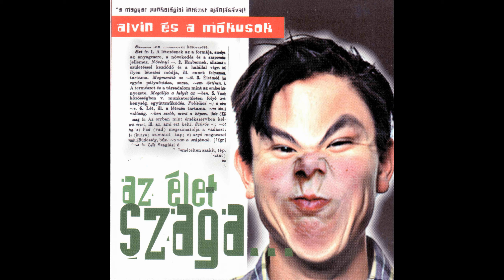Alvin és a Mókusok - Jó Éjszakát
Az Alvin és a Mókusok Jó Éjszakát című dala Az Élet Szaga című 2000-es lemezről.

AZ ALBUM MEGVÁSÁRLÁSÁVAL A ZENEKART TÁMOGATOD! KÖSZÖNJÜK!

JÓ ÉJSZAKÁT

Tudod, az egészet egy lány miatt csináltam
Miatta basztam be
Rosszul voltam, most már jól vagyok
De nem én hánytam ide
Még meg sem kérdeztem, ugye tegezhetlek
Engedj már vissza
A haver már biztos kikérte a felest
és ha nem megyek, megissza
Kérlek, ne légy geci
Be kell, hogy menjek
Tudod mit,
Ha nem engedsz hívom az ügyvédem aztán úgy beperellek, hogy csak...

Takarodjál innen a szemem elől rohadt részeg állat
Különben mindjárt szétfejellek
Na szedd a lábad gyorsan, egy kurva szót ne halljak
Na húzzál már, míg jól pofán nem verlek

Biztos gyúrni jársz, vagy szart lapátolsz,
mert látom, jó erőben vagy
De az agyadon még edzeni kéne, mert az nem elég nagy

Na jól van, nem kell úgy berágni,
Nem kell utálni ezt a világot.
Szeresd az embereket,
Na gyere szedjünk virágot!

Kérlek, légy jó csávó
Te bazzeg, hívom a haverokat, aztán úgy széjjel verlek, hogy csak...

Az büdös kurva élet, hogy ide nem jössz be többet bazmeg
Hát mit képzelsz te magadról, szétbaszod mindenkinek az estéjét
Mert mindenki a hányásodat meg a szarodat kelljen egész este szagolni
Te kis hülye köcsög, ide szórakozni járnak ide az emberek te...

Na jól van, lelépek, ne sírjon a szád
De annyit mondhatok, hogy igazságtalan vagy
És ez egy koholt vád
Na jó jó megyek már, igyekszem
Ilyen bunkókkal úgy se verekszem jó éjszakát
A kurva anyád